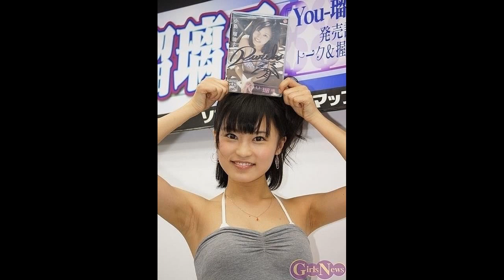小島瑠璃子 画像集39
千葉県立千葉東高等学校出身。
学生時代は学級委員長をしていた。
趣味はサーフィン、ダイビングなど。特技は歌、サックス、トランペット、ピアノ、書道、英語。高校時代にサッカー部のマネージャーをしていた。空手経験有り。

視力が悪く、自宅では眼鏡、外出時はコンタクトレンズを使用している。
GACKTの熱狂的ファン。好きな男性のタイプは、内面は『S☆1』で共演する爆笑問題の田中裕二で、ルックスは向井理。
さまぁ〜ずを父のように慕っている。

『パテナの神様!』では、本業がシンガーソングライターである円広志と6回共演していた。しかし、小島は円のことを落語家かお笑い芸人と思っていたらしく、最後に共演した回のスタジオ収録（2013年8月21日放送分）では円を思わず「師匠」と呼んでしまった。そのため、同番組の最終回（同年9月25日）では、「イマドキの若い子は円広志のこと（本業）を何だと思っているの?」という街頭調査を実施するに至った。ちなみに小島は、同番組終了後の2014年3月2日に、『漫才Loversスペシャル～ytv漫才新人賞決定戦～』（読売テレビ）で東野幸治と共に初めて司会を務めている。

元々は歌手を目指して芸能界入りしたが、バラエティ班の居心地が良すぎて忘れていたと言う。憧れの歌手は事務所の先輩、板野友美。